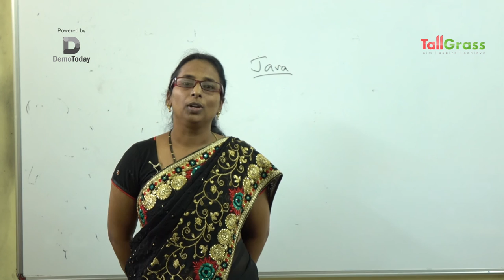TallGrass Soft Pvt Ltd_Course video_Core_Java_Powered by Demotoday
Topic: CORE JAVA Course Video
Institute: TallGrass Soft Pvt Ltd
Courses Offered: Testing Tools, .Net, JAVA, Advance JAVA
Established: 2014
Number of students Trained: 1456

Description: TallGrass was founded with a vision to bridge the employability gap between unemployed youth and the industry. We offer comprehensive learning solutions to individuals, colleges and corporates.